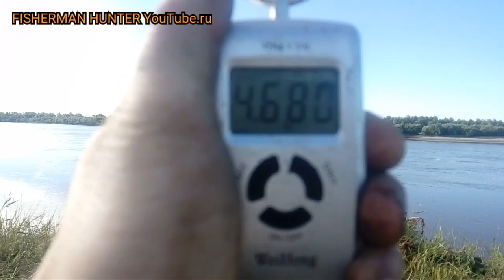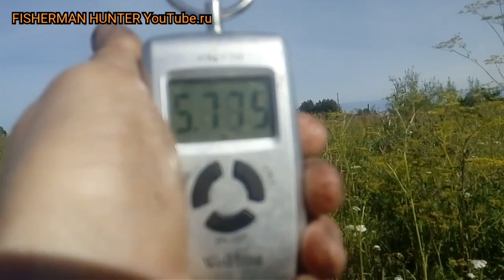Выход на донку №4 2018